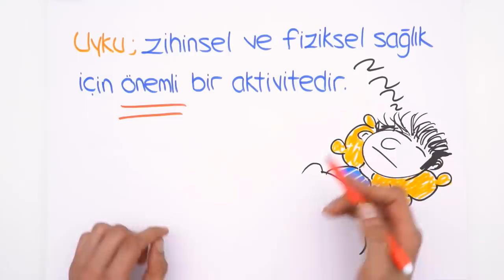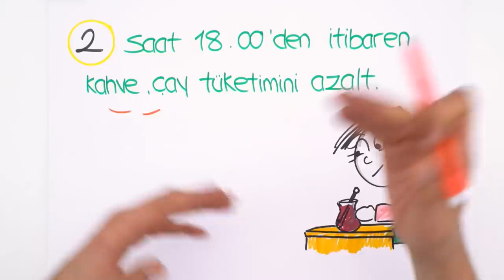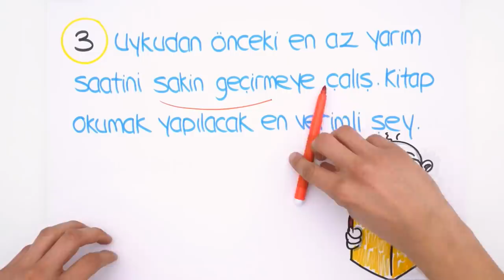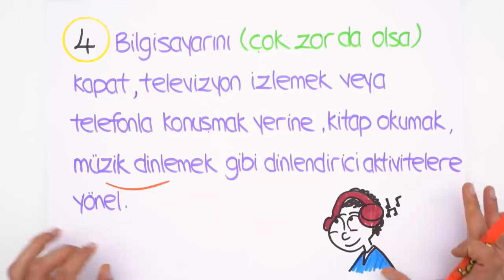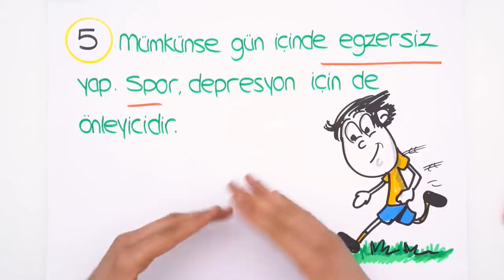Uzaktan Eğitim'de Uyku Düzenini Kur! 😴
LGS sürecinde uyku düzeni çok önemli! Bir çoğumuzun uyku düzeni ile ilgili sorunları var. Peki uyku düzenini nasıl kurabilirsin? Videomuzda adımlar halinde yapman gerekenleri anlatıyoruz. 😊